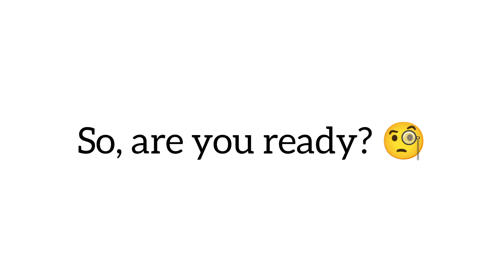Watch This Video Before It's April...(Hurry Up!)